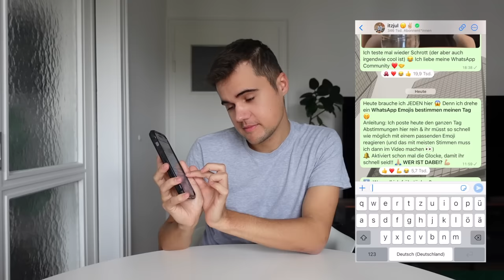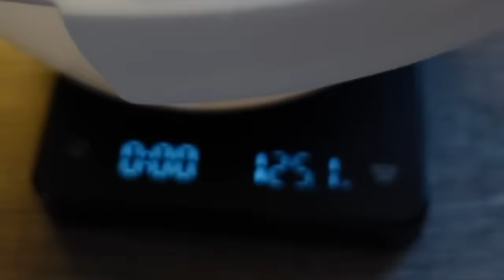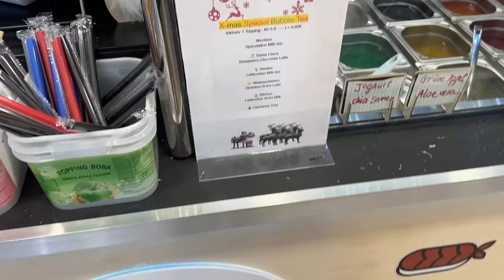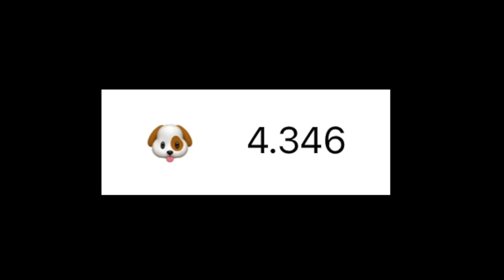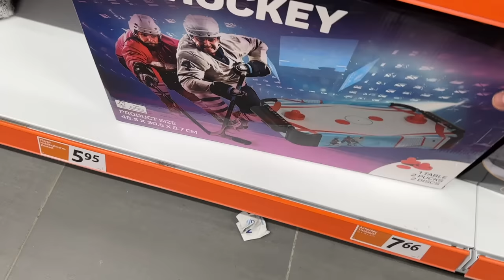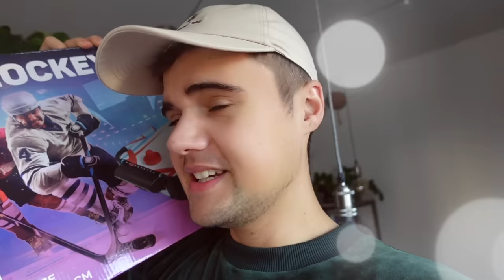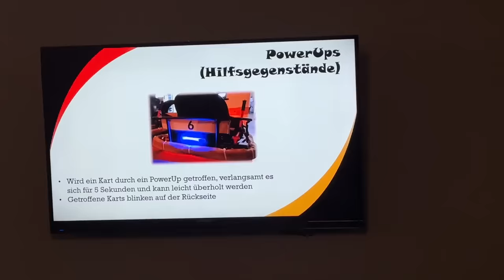WhatsApp Emojis bestimmt 24 Stunden mein Leben 😳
Durch Emojis habt ihr 1 Tag lang alles bestimmt, was ich machen, kaufen oder essen musste. Es war mir so klar dass es schief ging 😂 Aber ich liebe dieses Video auch so sehr haha :D

👉🏼 AKTIVIERT außerdem dazu die Glocke ❤️

♛ MEHR VON MIR... ♛
SHORTS-KANAL ➜ @ItzJulShorts
ASMR-KANAL ➜ @ItzJulASMR
78.448

Euer Jul ❤